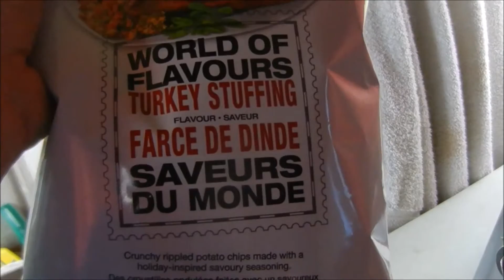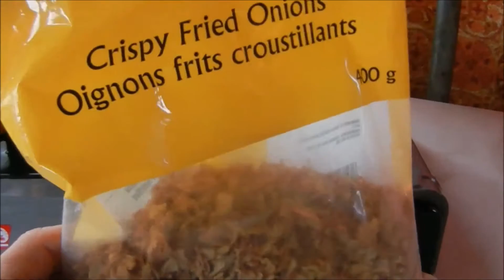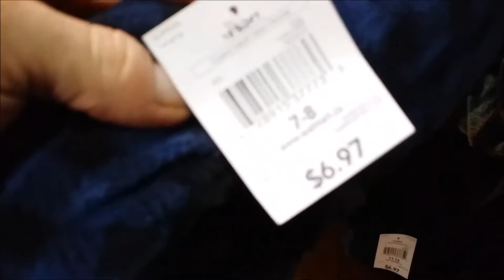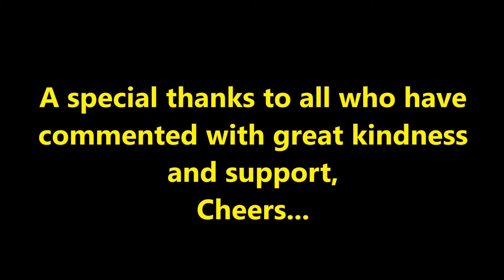Living in a Van #165- Chilling in Vancouver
transitioning from a travel based life to finding a winter base to live...

Currently in Burnaby area B.C. My name is Chuck,,, please subscribe to see more of my adventures on the road as i travel in my old 70's Chevy Van, one of 2 vans I own that I call home.